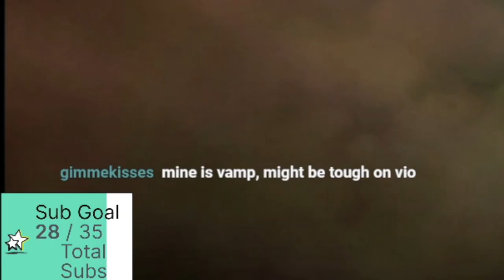Vivachel + Leo the returning OP COMBO in RTA! - Summoners War